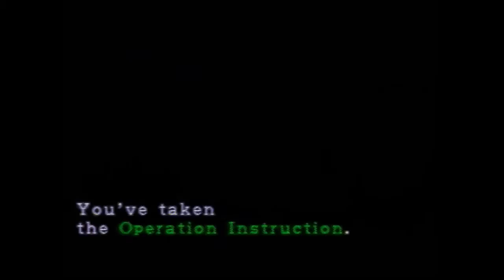Music Box Puzzle Resident Evil 3 Nemesis Ep 7